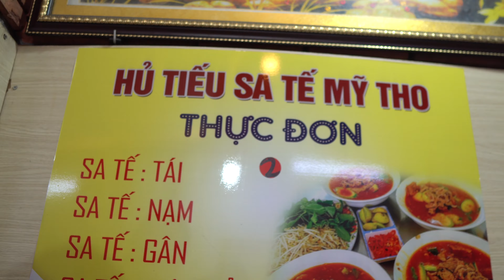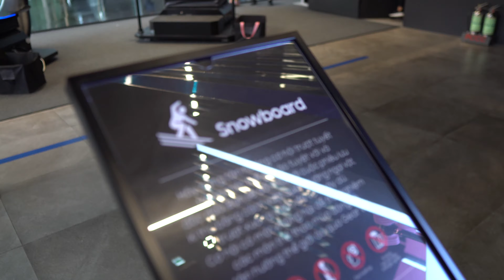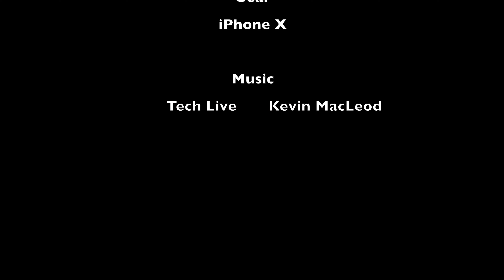SOUTH VIETNAMESE FOOD TOUR | Episode 20 | July 18-19, 2019 | Saigon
Episode 20 of my Summer 2019 Vlog Series. In this episode Andrew and I travel to Ho Chi Minh City (Saigon), the largest city in Vietnam. We meet up with our friend Huy (aka Andrew), eat lots of tasty (and cheap!) Vietnamese dishes and drink some amazing coffee.

Equipment Used:
iPhone X
Sony a6500

Software Used:
Final Cut Pro
Adobe Photoshop